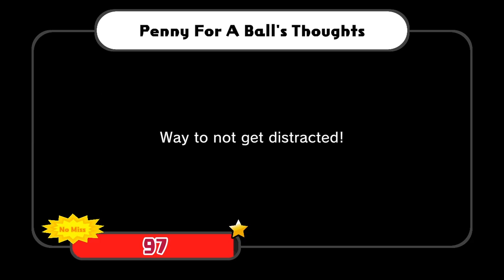Heaven Studio - Kaizo Crossing (Bouncy Road Kaizo - No Miss, Skill Star)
I thought it would be fun to try making a stupidly hard version of Bouncy Road and attempting to get a Perfect and the Skill Star on it. Idk, I was a little bored.